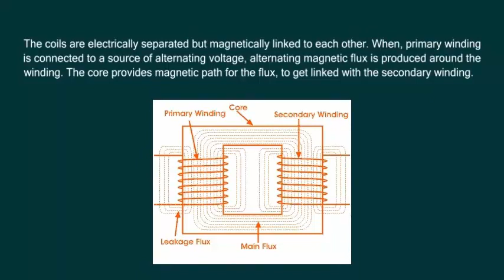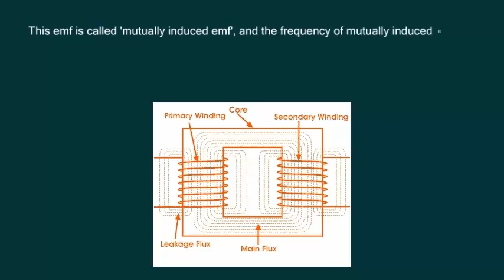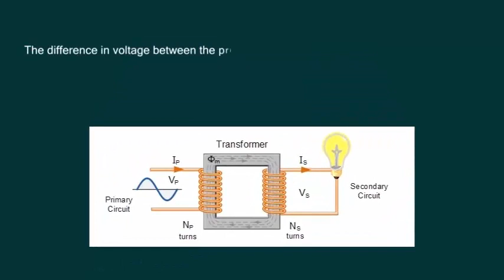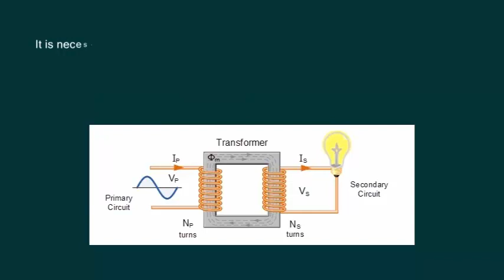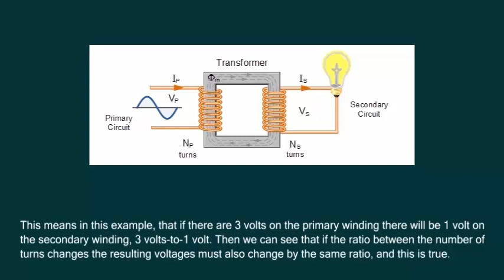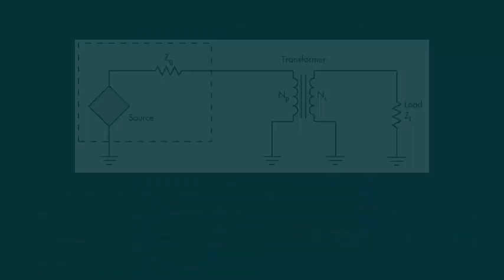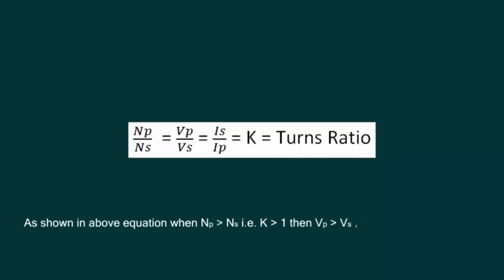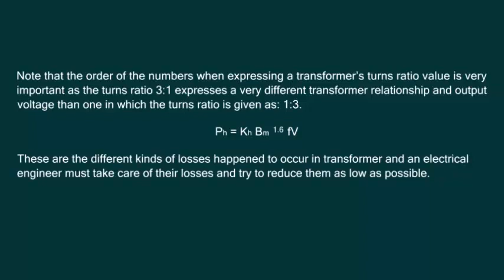এক ফেজ ট্রান্সফর্মার 11 4